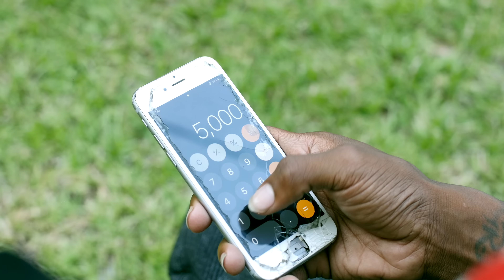Manehoe & Bando Bert - Started Off